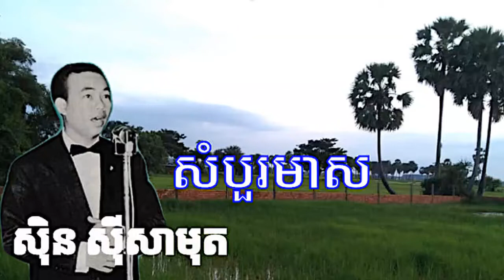សំបួរមាស សុិន ស៊ីសាមុត